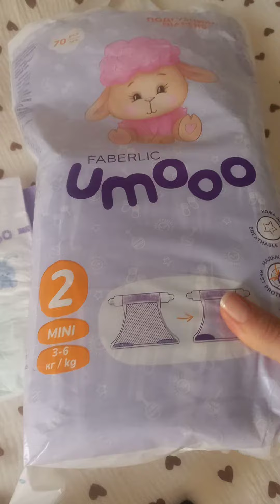Обзор на подгузники от компании фаберлик Umoo (ссылка в описании)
по данной ссылке можно сделать регистрацию самостоятельно и заказать любой товар компании Фаберлик